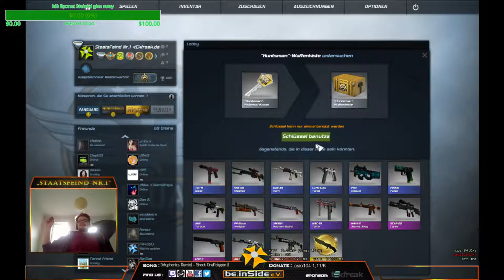4K with Deagle - 1 / 2